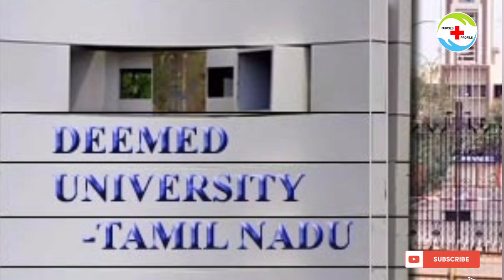Deemed University Nursing & Paramedical Courses | Bsc Nursing |Nurses Profile